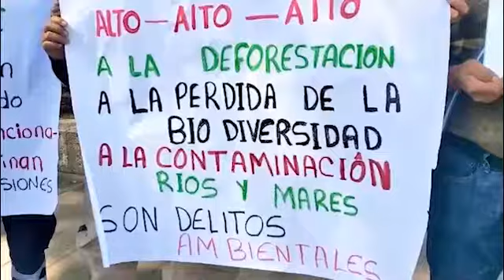Enterate ¿Es genuina la protesta de la Diputada y empresaria transportista Aurora López Acevedo?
🔹 Enterate ¿Es genuina la protesta de la Diputada y empresaria transportista Aurora López Acevedo o es una revancha contra el Gobierno de Oaxaca por darse a conocer que debe 5 años de tenencia de sus unidades del transporte público?